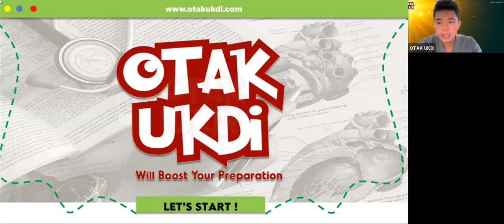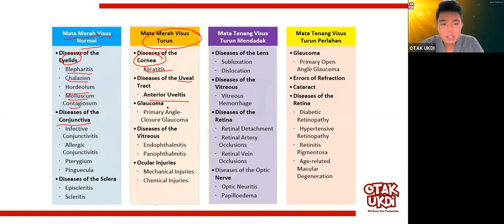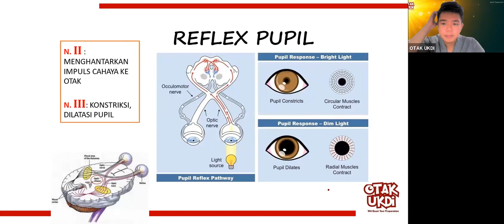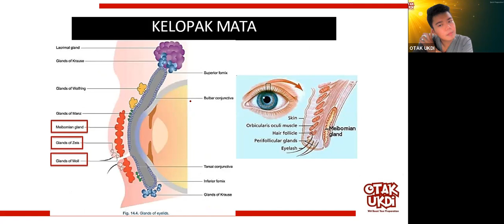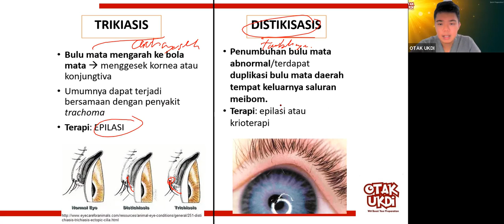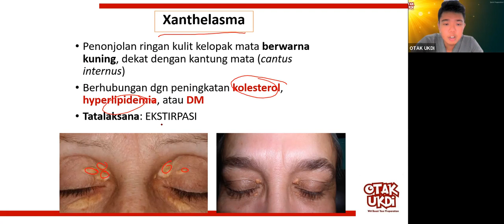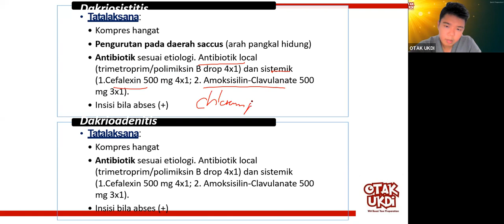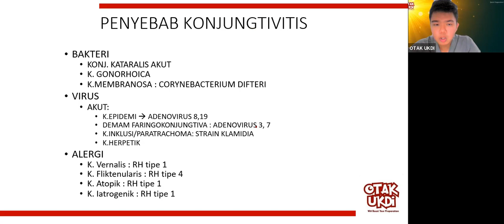#1 Les UKMPPD Mata (Oftalmologi) - Materi Kedokteran dan Kesehatan